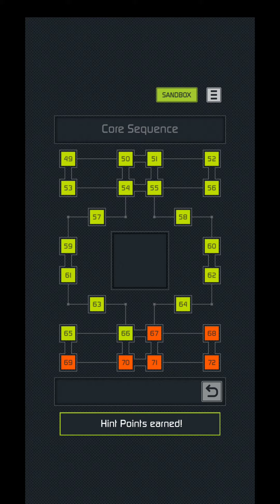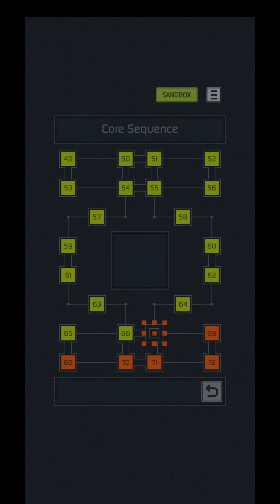the Sequence - Core - Level 67